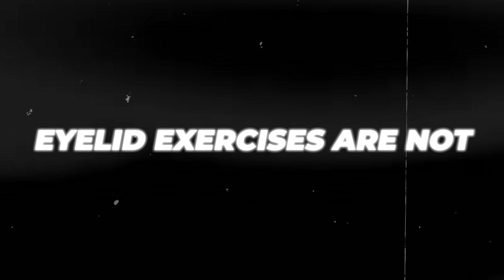Do Eyelid Exercises Work? Eyelid Surgeon Reacts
Thinking eyelid exercises can lift your droopy lids? Think again! In this video, Dr. Eftekhari, a board-certified ophthalmologist and eyelid plastic surgeon, explains why exercises simply won't address the root cause of most droopy eyelids (ptosis).

Drawing on experience, including cases like boxers with eyelid drooping from repeated trauma, Dr. Eftekhari breaks down the real issue: it's often not a weak muscle, but a problem with the levator aponeurosis – the delicate tendon that connects the eyelid-raising muscle to the tarsal plate.

Here's what you'll learn:

The boxer's eye connection: How trauma can stretch and weaken eyelid structures, leading to ptosis.

Understanding the levator aponeurosis: Why a detached or weakened tendon is the primary culprit in many cases of droopy eyelids.

Why muscle exercises don't work: Strengthening the muscle won't reattach or repair a stretched or detached tendon. It's like trying to fix a broken shoelace by flexing your leg muscles!

Realistic treatment options: What actually can be done to effectively correct droopy eyelids and restore a more open and alert appearance.

Debunking the exercise myth: Why relying on exercises can delay effective treatment and lead to frustration.

If you've been searching for natural ways to fix your droopy eyelids or wondering if eyelid exercises are the answer, this video provides crucial information from a specialist. Learn the truth and understand the limitations of non-surgical approaches for true ptosis.

Watch now to understand why eyelid exercises are not a realistic solution for droopy eyelids!